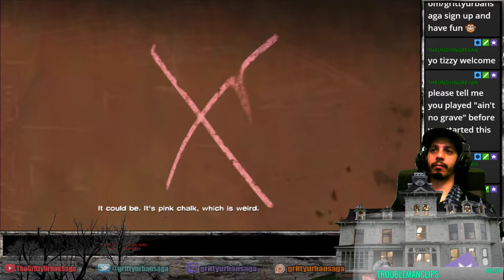GRITTY MONTH OF HORROR DAY 4 - The Walking Dead Walkthrough Chapter 3 60fps HD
GRITTY MONTH OF HORROR DAY 4 - The Walking Dead Walkthrough Chapter 3! The Walking Dead Telltale Game! Gritty takes on the hordes of undead along with Duck's fate and other grim events on the way to the train!